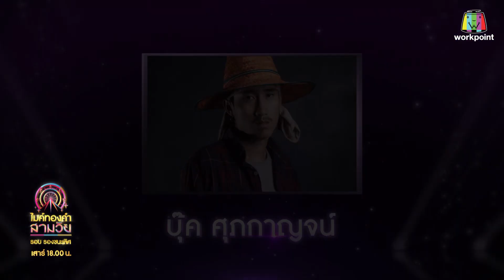ไมค์ทองคำ สามวัย | รอบ รองชนะเลิศ | 25 พ.ย. 66 [1/6]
ไมค์ทองคำ สามวัย